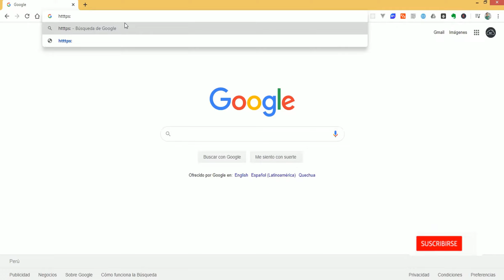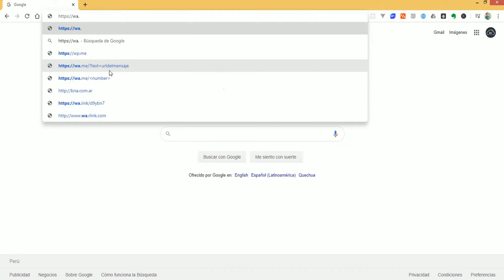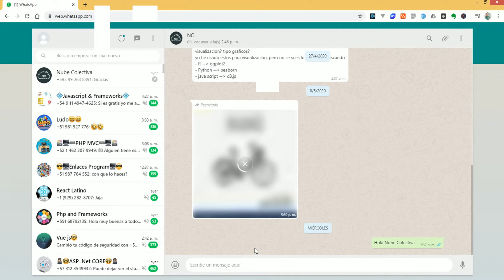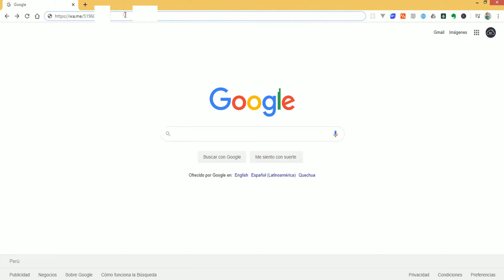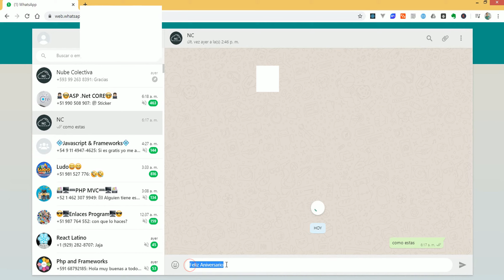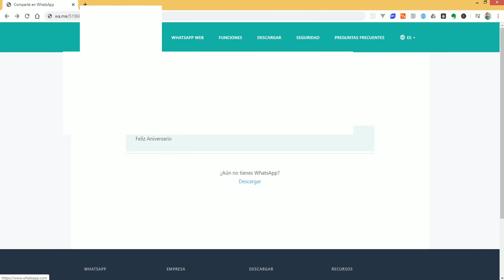Como Iniciar una Conversación en WhatsApp Web con un Número que no tengo agregado en mis Contactos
Si necesitas enviar un mensaje a un contacto que no tienes agregado en tu agenda de contactos del móvil, puedes hacerlo mediante WhatsApp Web, en este video te enseño como hacerlo y otros detalles.